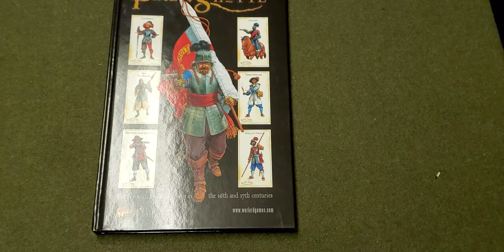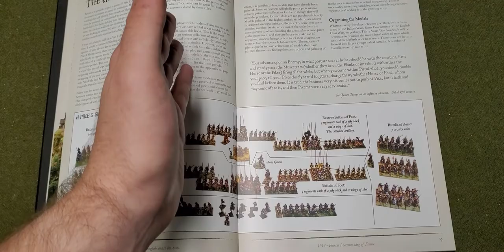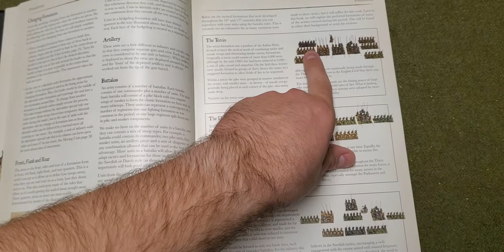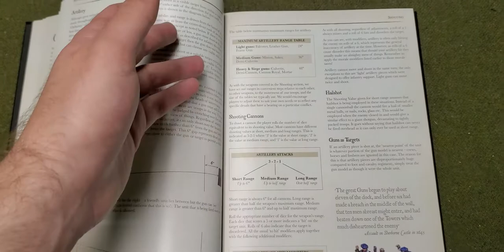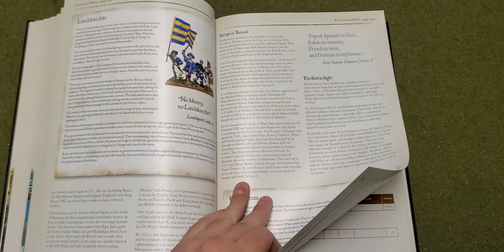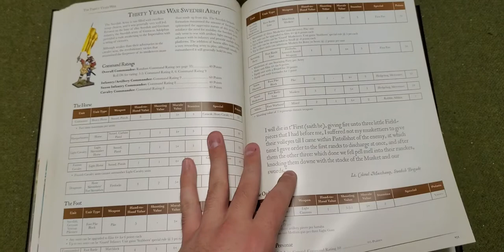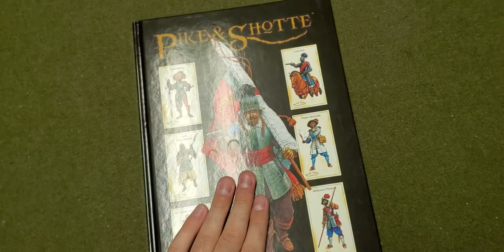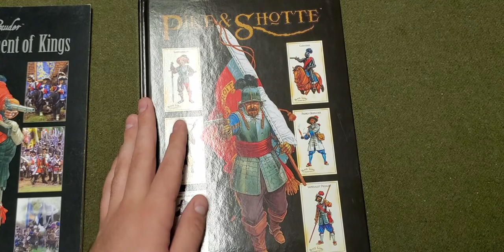Pike and Shotte by Warlord Games Review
Review of Warlord Games' Pike and Shotte. Overall verdict: works well as a toolbox and simple rules for quick play, lack of distinct historical detail might turn some off. On the other hand the simplicity makes it easy to house rule.